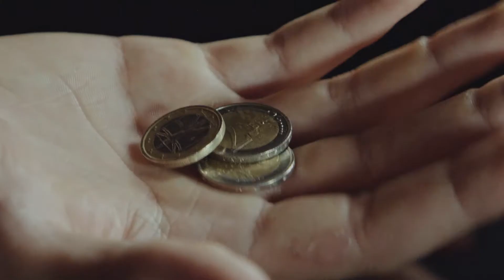TOK – Juoksupitsa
Asiakaslupausvideot Turun Osuuskaupan Ässätekoja-kampanjasta (2021).
Suunnittelu: Briiffi
Tuotanto: Koju Film Company